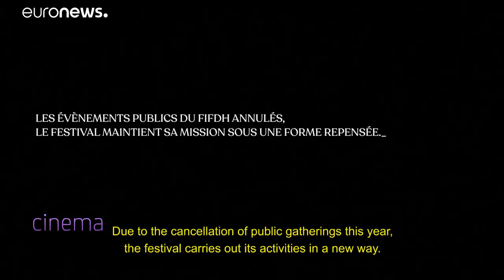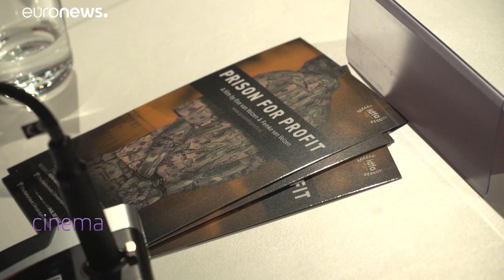Human Rights film festival finds alternative in face of Coronavirus threat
Despite being cancelled due to the coronavirus epidemic, organisers of the International Film Festival and Forum on Human Rights are pushing ahead with version 2.0.…